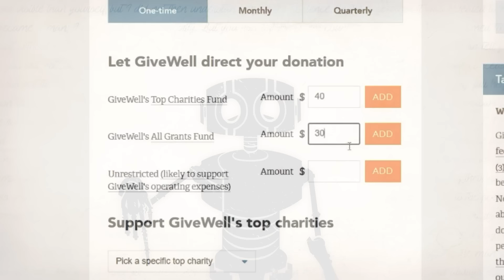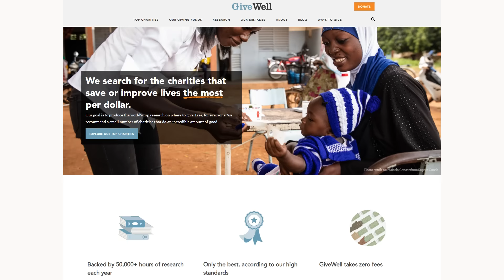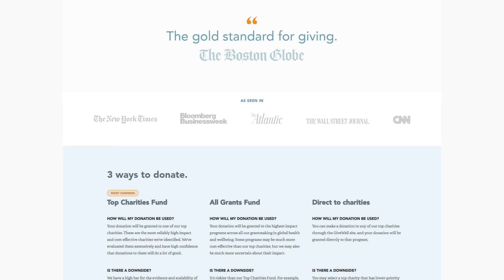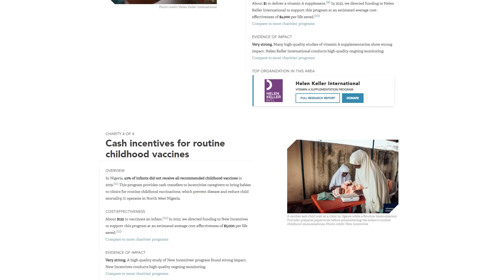The TRUE VILLAIN of Christmas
While donating just be sure to tell them that you heard about GiveWell through Youtube, and then write “Tale Foundry” in the box!

We all know what happened when the Grinch stole Christmas... but what if he had tried to save it instead? How different would an ANTI-GRINCH act, and what kind of lessons can we learn from them?